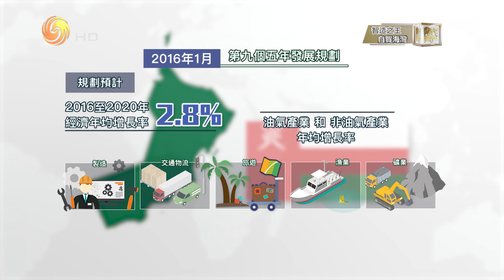《龍行天下》：智造之王 -- 海灣時刻 Part2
為了擺脫油價波動對國家經濟的影響，阿曼近年積極從單一的油氣經濟轉向多領域的綜合性發展。中國企業在阿曼建立的產業園區現況如何？